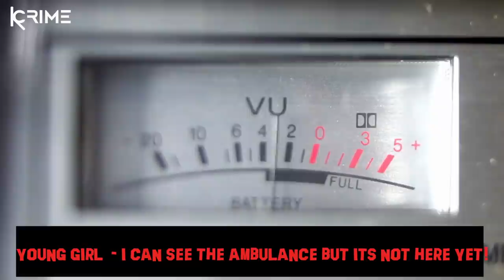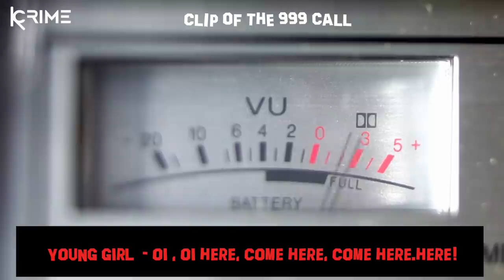KICKED TO DEATH - Sophie Lancaster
Sophie Lancaster and her boyfriend Robert Maltby were brutally attacked in a park for no reason. The ring leaders were Brendan Harris and Ryan Herbert from Bacup in Rossendale, Lancashire UK. Join me in my latest episode where I take you through this story of a beautiful soul who was taken to early. Em x